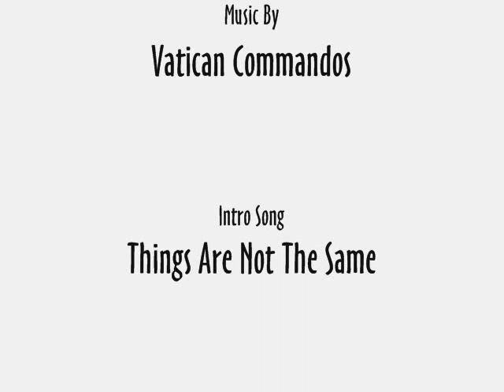Stick Short 3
Yay!More death!